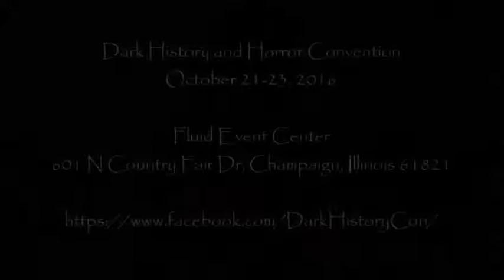Sills vid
2016 promo video from guest Kenny Sills, who will be joining us again in 2017.